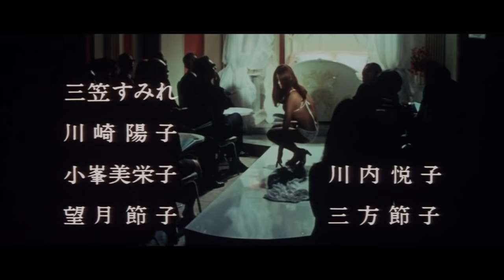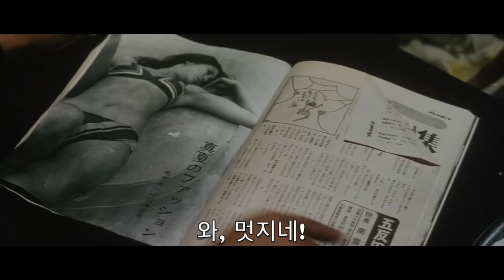1970년대 초, 일본 최고의 육체파 배우, 영화사를 살리다!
일본의 '브리짓 바르도' 아츠미 마리의 히트작 '연체동물 시리즈'!

마비해파리 AKA The Hot Little Girl (1970)

감독 마스무라 야스조
Directed by Yasuzo Masumura

출연 Starring
     아츠미 마리 (미도리 역)
     Mari Atsumi (as Midori)
     타무라 료 (켄지 역)
     Ryo Tamura (as Kenji)
     카와즈 유스케 (야마자키 역)
     Yusuke Kawazu (as Yamazaki)
     타마가와 료이치 (미도리의 부친 역)
     Ryoichi Tamagawa (as Midori’s Father)
     쿠사노 다이코 (야마노, 야쿠자 두목 역)
     Daigo Kusano (as Kusano, the yakuza boss)